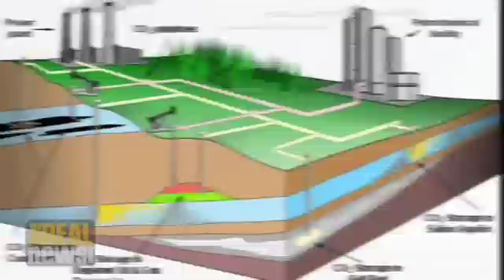Is "clean coal" possible?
The "clean coal" debate and the climate change crisis